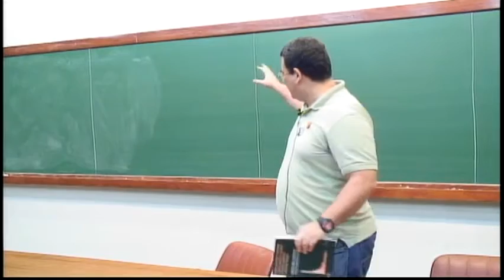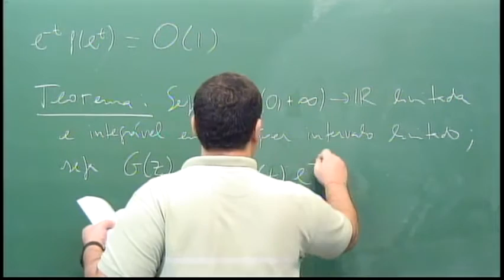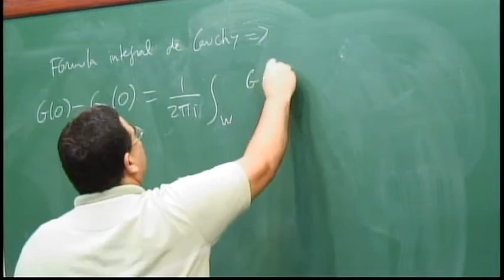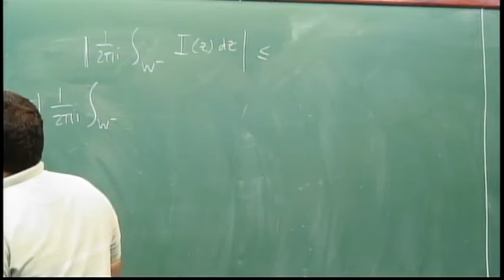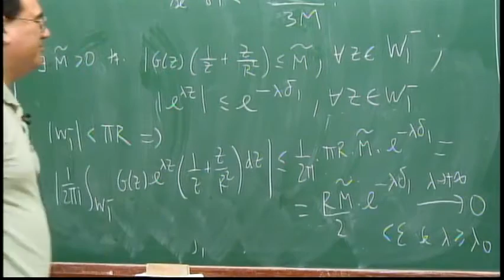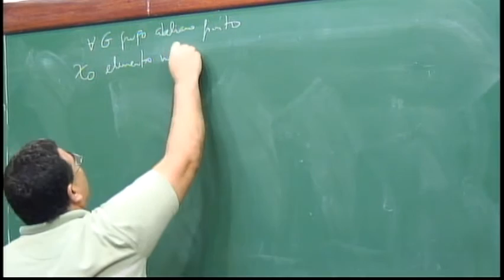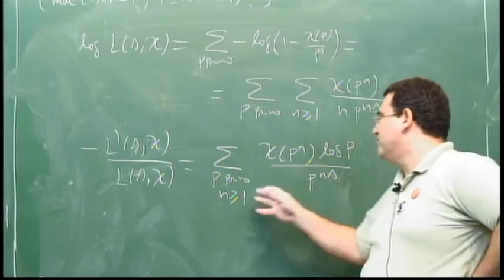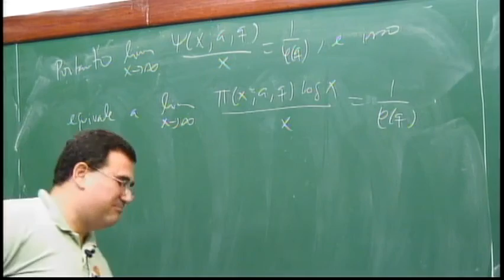Programa de Mestrado: Introdução à Teoria dos Números - Aula 20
Professor: Carlos Gustavo Moreira

Divisibilidade. Congruências. A função de Euler. O teorema de Euler. Raízes primitivas. Equações diofantinas simples. Reciprocidade quadrática. Testes de primalidade. O critério de Lucas-Lehmer. Frações contínuas e aproximações diofantinas. Comentários sobre espectro de Lagrange. O teorema de Khintchine. Estimativas assintóticas de funções aritméticas. O teorema de Dirichlet. O teorema dos números primos.

Referências:
HARDY, G. H., WRIGHT, E. M. - An introduction to the theory of numbers, 3ª ed., Oxford, at the Clarendon Press, 1954.
IRELAND, K.,  ROSEN, M. - A classical introduction to modern numbers theory, 2ª ed., New York, Springer -Verlag, 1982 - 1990.
CASSELS, J. W. S.  - An introduction to diophantine aproximations, Cambridge, at the University Press, 1957.
VINOGRADOV, I. M. - Elements of number theory, Dover, 1954.
MOREIRA, C. G., SALDANHA, N. - Primos de Mersenne e outros primos muito grandes - 22º Colóquio Brasileiro de Matemática. Rio de Janeiro. Terceira edição, IMPA, 2008.
BROCHERO, F., MOREIRA, C.G., SALDANHA, N., TENGAN, E. - Teoria dos números - um passeio pelo mundo inteiro com primos e outros números familiares, Projeto Euclides, IMPA, 2010.